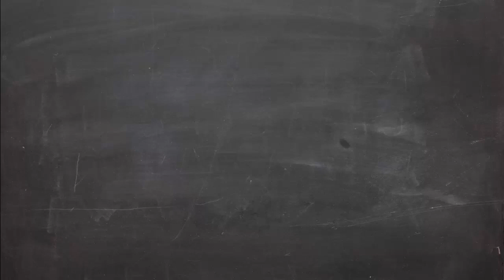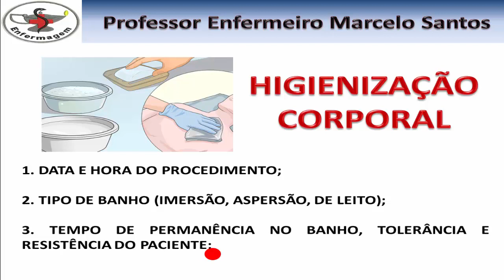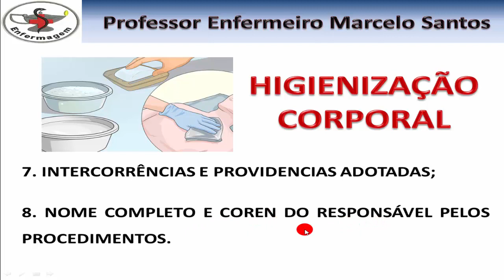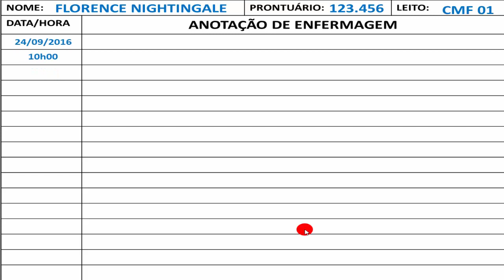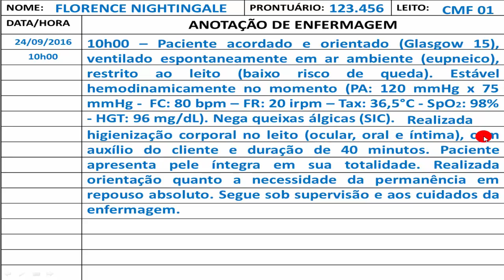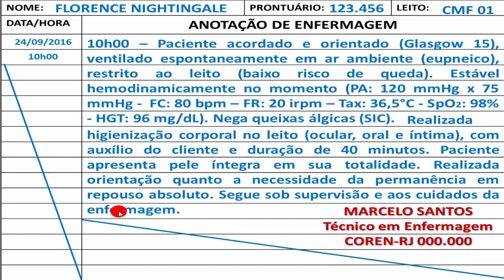Fundamentos de Enfermagem - Anotação de Enfermagem (Higiene Corporal)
Olá amigos!
Segue mais uma vídeo aula sobre anotação de enfermagem. Hoje falaremos sobre o registro feito após o cuidado com a higiene do paciente.

Um forte abraço e boa sorte!!!